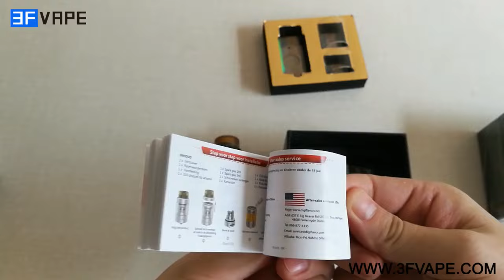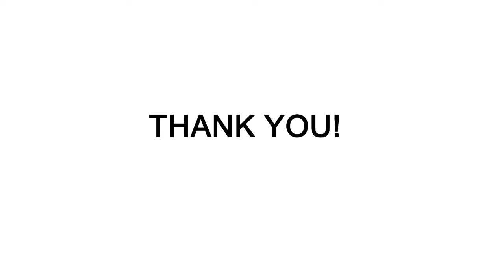Digiflavor Pharaoh Mini RTA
Using Code MAP19230 get big discount